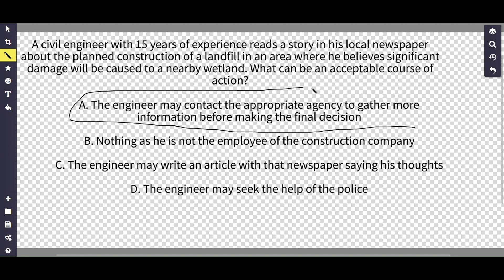From Mandela Quotes to Engineering Ethics: Inspiring Wisdom and Exploration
Welcome to our empowering YouTube channel! Join us on a transformative journey as we explore a diverse range of captivating topics. Unveil the inspiring wisdom of Nelson Mandela with his powerful quotes that will ignite a fire within you. Dive into the art of building resilience and discover practical strategies to overcome life's challenges. Delve into the depths of World War I knowledge and expand your understanding of this significant historical event. Explore the realm of engineering ethics and unravel the ethical responsibilities of the profession. Immerse yourself in the breathtaking beauty of the starry night in Cancun, a celestial spectacle that will captivate your senses. Get ready for inspiration, knowledge, and a transformative experience that will leave you motivated and enlightened. Let's embark on this empowering journey together!